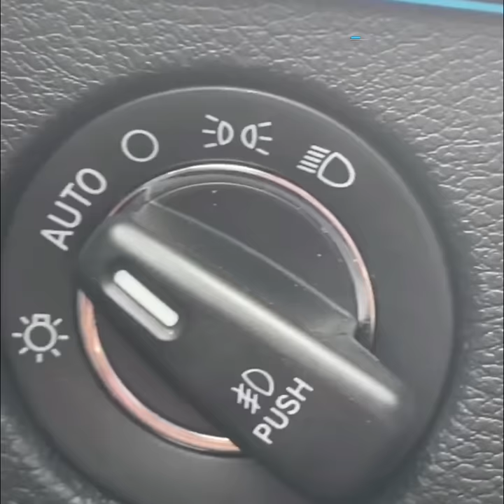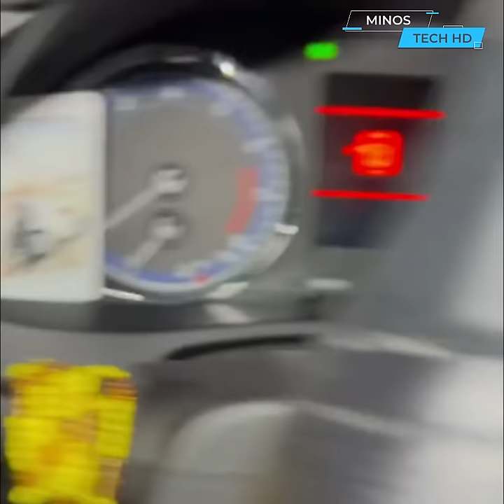Car Tips & Hacks That Work Extremely Well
Whether it's about repairing the car or maintaining it, we're always looking for the best tips or hacks to make our work easier.We have searched for you the newest and most useful tips and hacks that can help you when you need it.